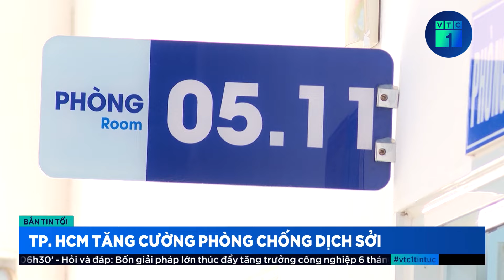3 ca tử vong do dịch sởi, TPHCM tăng cường phòng chống dịch | VTC1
VTC1 | 3 ca tử vong do dịch sởi, TPHCM tăng cường phòng chống dịch
Tính đến nay, các bệnh viện trên địa bàn thành phố TPHCM đã ghi nhận gần 600 ca phát ban nghi mắc sởi, đặc biệt đã có 3 ca tử vong. Trước tình hình dịch bệnh diễn biến phức tạp, ngành y tế TPHCM đang huy động toàn bộ nguồn lực, tập trung tăng cường phòng chống dịch sởi.